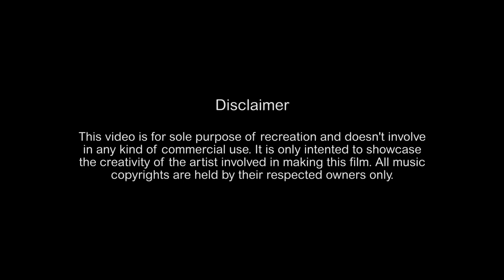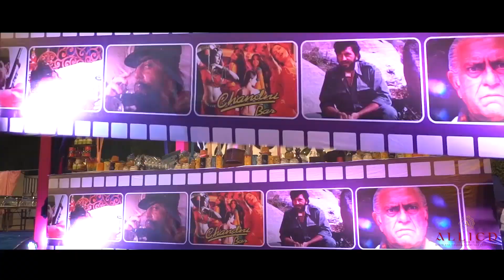Taran & Twinky - Wedding Teaser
A sneak peaking into Taran & Twinky's star studded wedding.